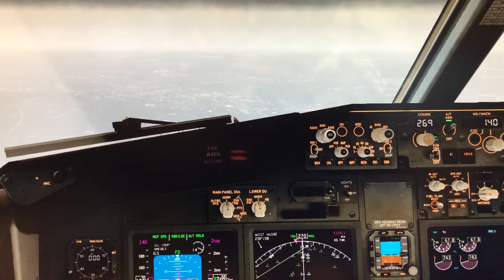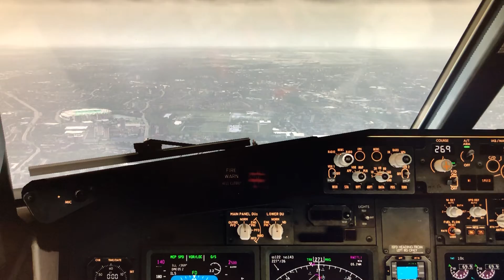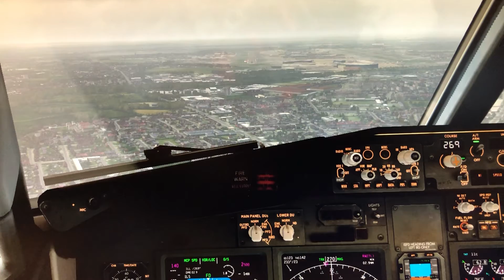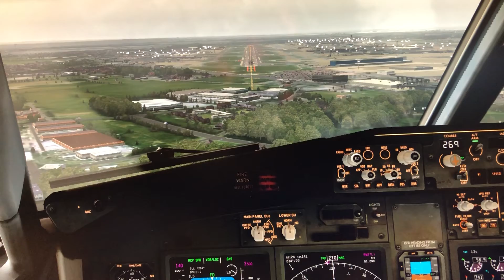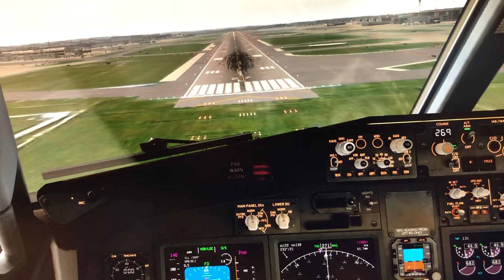Landing 27L Heathrow 1300 local 21 May 2021 Cockpit View X-Plane